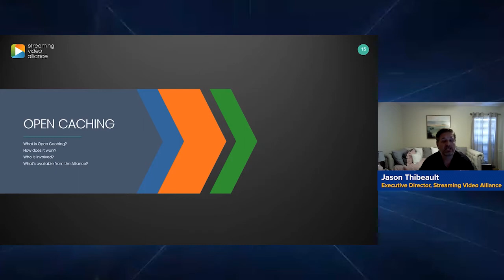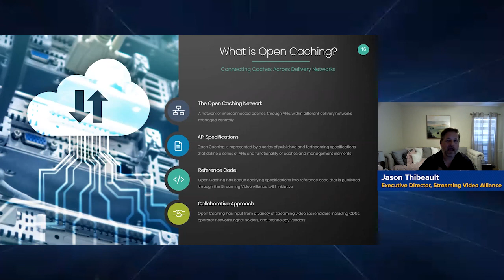What Is Open Caching?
Streaming Video Alliance Executive Director Jason Thibeault explains what open caching is, how it plays in with CDNs, and how it relates to CDN technologies in this clip from Content Delivery Summit.